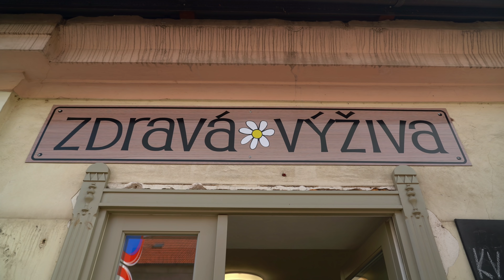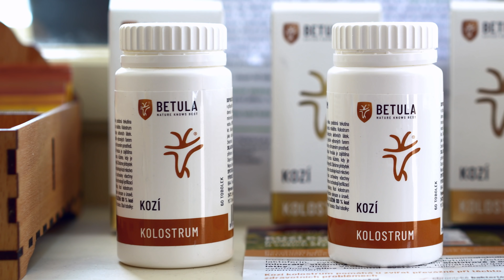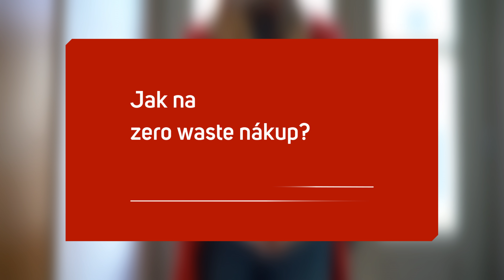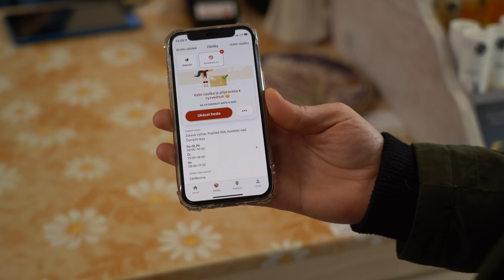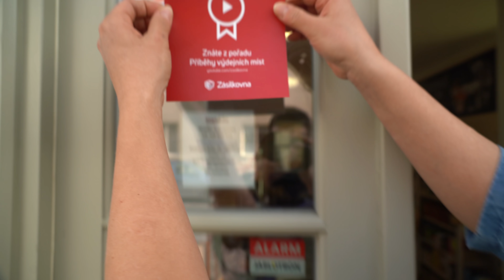Příběhy výdejních míst - Zdravá výživa, Kostelec nad Černými lesy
Výdejní místa Zásilkovny jsou mnohdy v neobvyklých provozovnách a na zajímavých místech. Možná by vás jindy ani nenapadlo sem vstoupit, kdybyste si nešli pro svoji zásilku. Někde vám balíček předává nadšený surfař, někde paní, jejíž pečivo je vyhlášeno v celém okolí, někde třeba sběratel umění. A právě o lidech, ke kterým si chodíte pro svoje zásilky, je náš seriál Příběhy výdejních míst.

Zveme vás na výlet do Kostelce nad Černými lesy, kde najdete obchůdek se zdravou výživou, který zároveň slouží občanům jako výdejní místo. Jeho majitelka vám poradí, jaký konkrétní přírodní produkt jí pomohl na imunitu a který český výrobek je dnes topka v sortimentu. Zároveň ukáže, jak jednoduše probíhají zero waste nákupy.

V Česku je v současnosti přes 4000 výdejních míst a každý týden vás jedno z nich nechá nahlédnout do zákulisí. Objevíte tak různé kouty naší země, načerpáte info z nejrůznějších oborů a také se dozvíte, co drobným podnikatelům přináší spolupráce se Zásilkovnou.

Pokud chcete, aby se i vaše výdejní místo objevilo v našem seriálu, kontaktujte nás prosím na e-mailu a možná přijedeme příště natáčet právě k vám.

Nejvíce výdejních míst v Česku a na Slovensku. S námi nakupujete online s výhodami služeb kamenných obchodů.